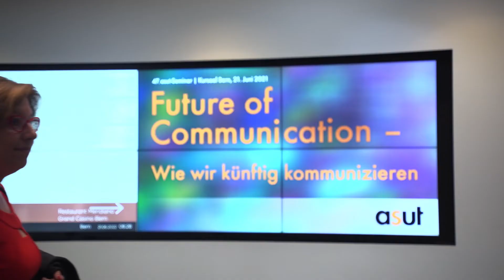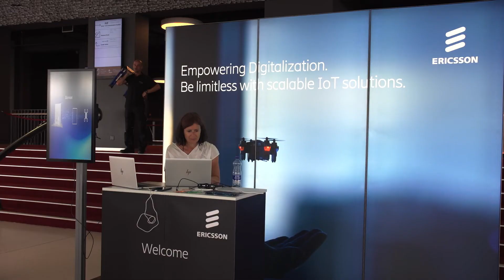Swiss Telecommunication Summit 2022 - 47. asut-Seminar vom 21.06.2022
Impressionen vom 47. Swiss Telecommunication Summit 2022 in Bern